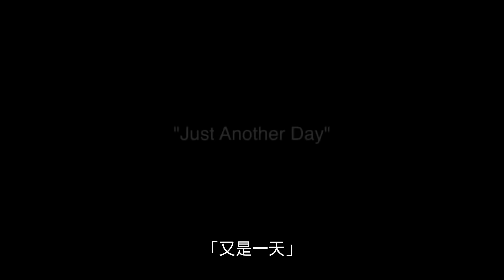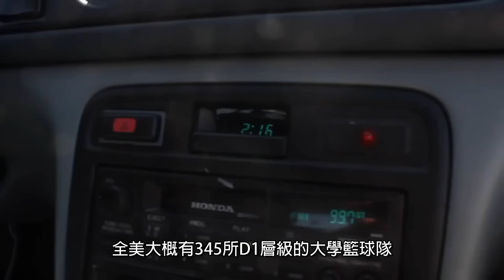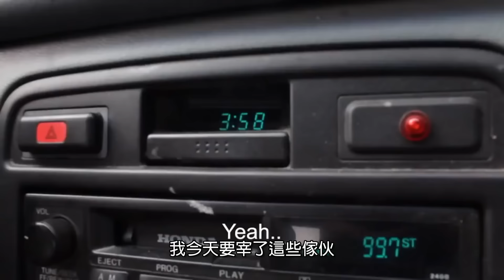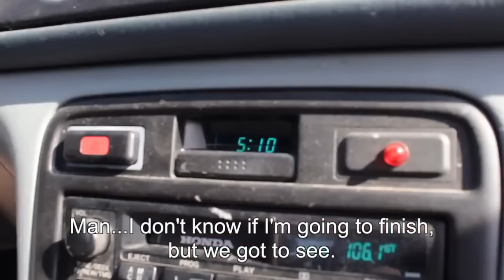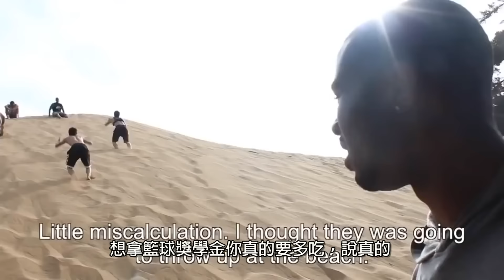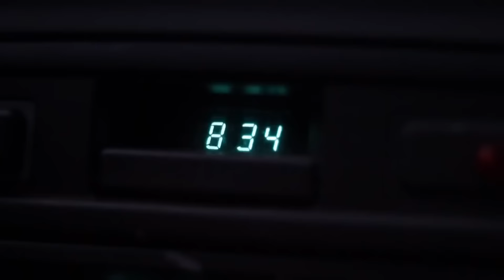一萬個小時！一段追逐籃球夢的故事第一集/ UNLIMITI SPORT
為了夢想，你願意付出多少，投入多少?